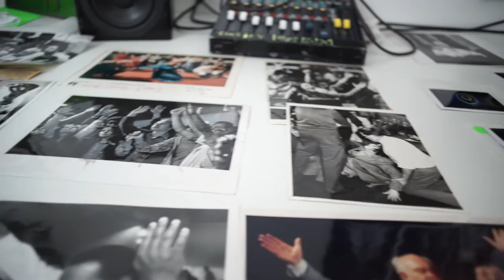Winner of the 2016 Sobey Art Award - Jeremy Shaw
Jeremy Shaw works in a variety of media to explore altered states and the cultural and scientific practices that aspire to map transcendental experience. Often combining and amplifying strategies from the realms of conceptual art, ethnographic film, music video, mystical and scientific research, Shaw proposes a post-documentary space in which disparate ideals, belief-systems and narration are put into crisis.